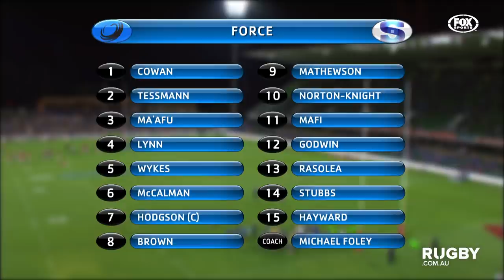FULL REPLAY | 2013 Super Rugby Round 9: Western Force vs Crusaders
Relive the 2013 Super Rugby clash between the Western Force and Crusaders.